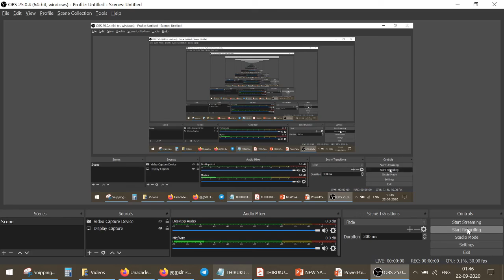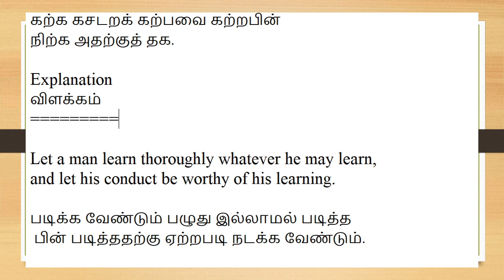தினம் ஒரு திருக்குறள் | Daily Thirukkural | Raja Kalimuthan